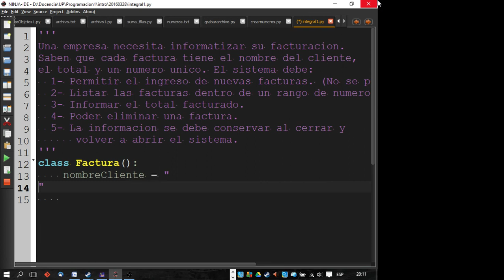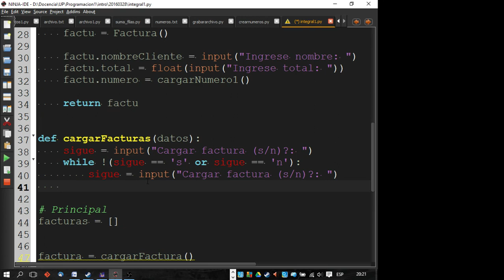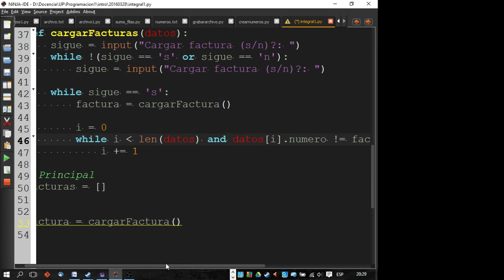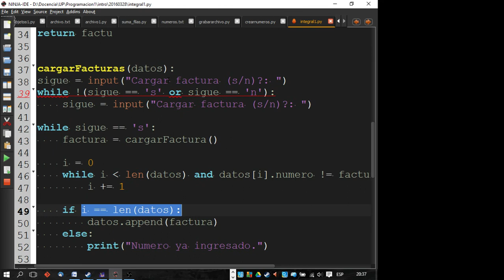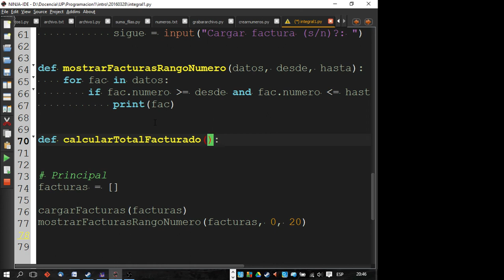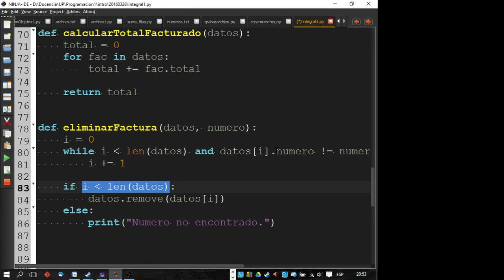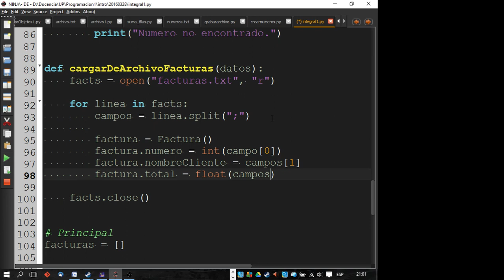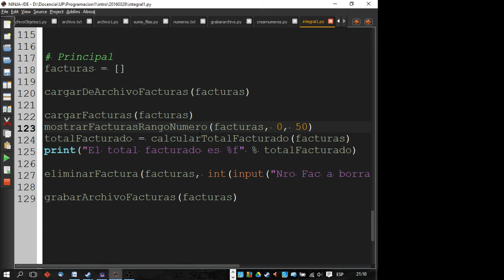Ejercicio Integral de Python